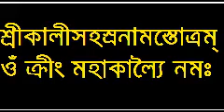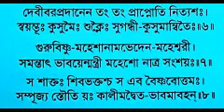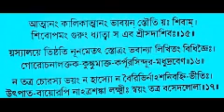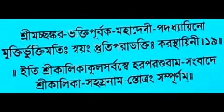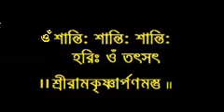৮ম পর্ব || শ্রীকালীসহস্রনামস্তোত্রম্ || Baranagar Ramakrishna Mission Devotees || Pranaram বাংলা